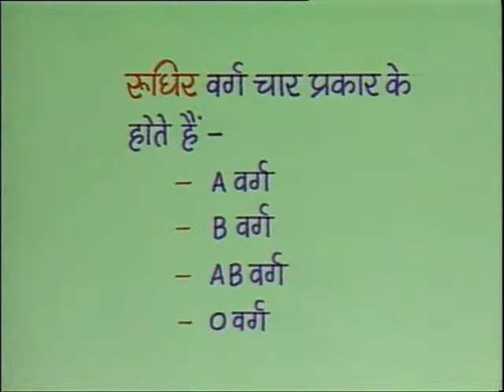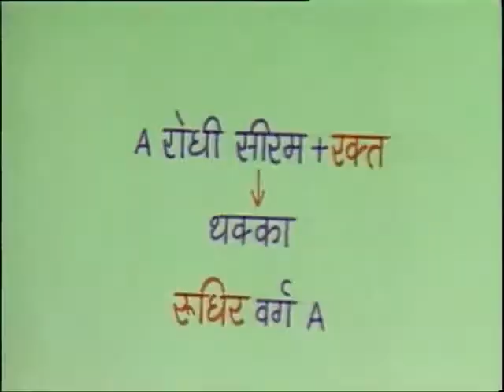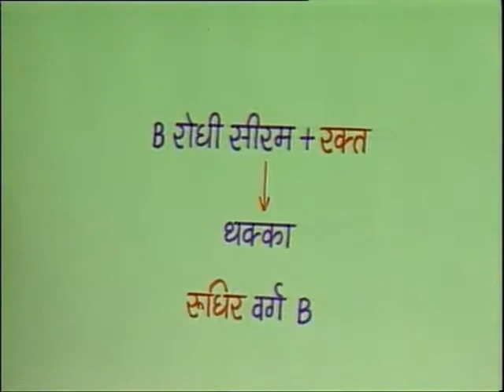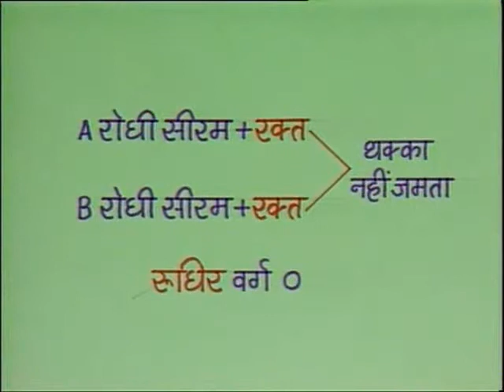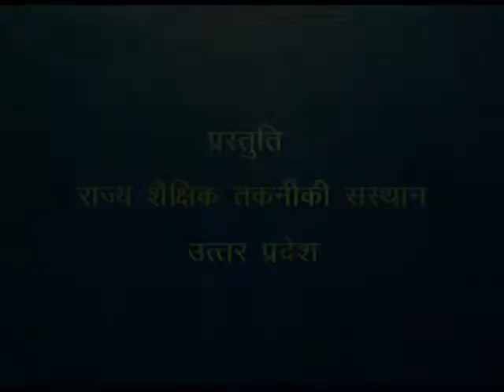Rudir Varg Nirdharan / रूधिर वर्ग निर्धारण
इस कार्यक्रम में रुधिर वर्ग के प्रकार और जाँच के बारे में प्रयोग द्वारा विस्तार से बताया गया है।